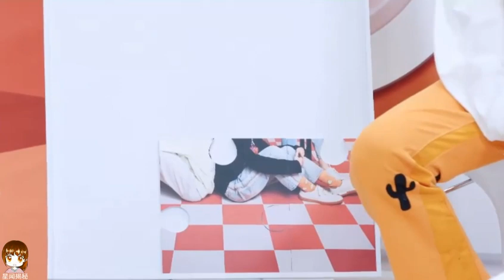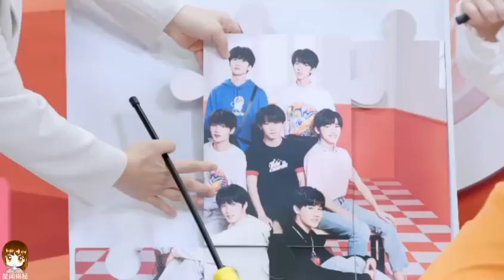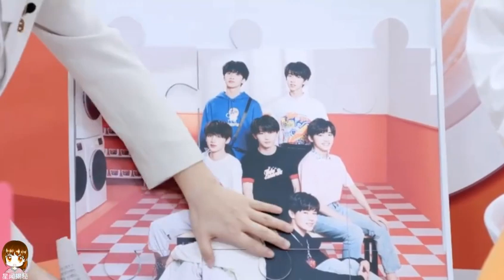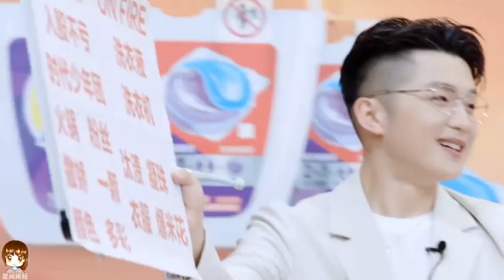【TNT 時代少年團 丁程鑫】20201104汰漬直播回放【Ding ChengXin】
轉載自：微博 星聞揭密